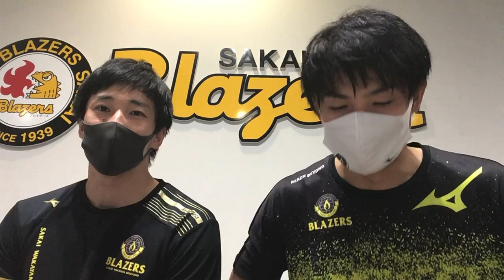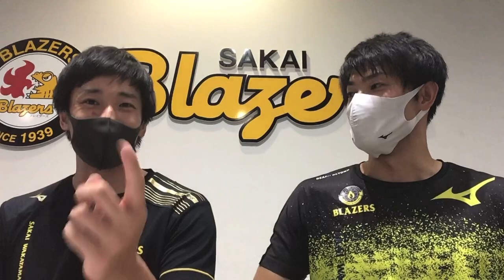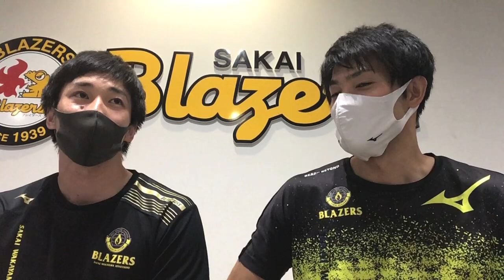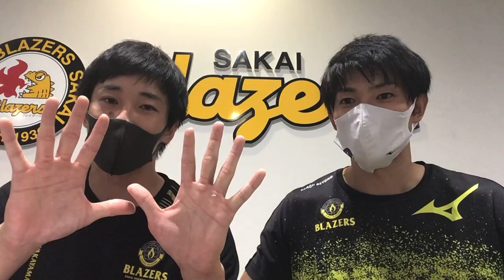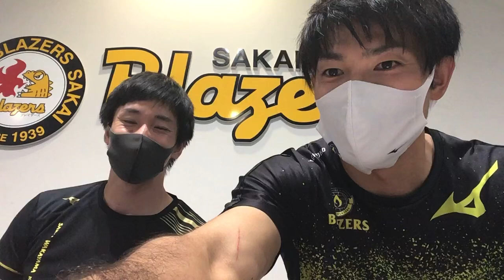必見！選手から○○の告知をしてみようと思います！